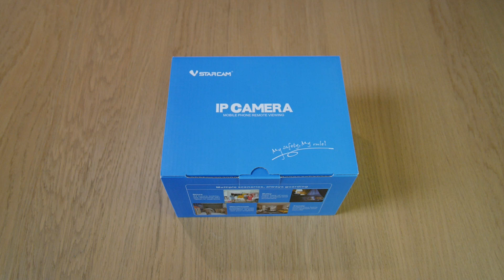Camera Supraveghere Wireless full HD Audio Slot Card Vstarcam CS990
Prezentare Camera Supraveghere Wireless full HD Audio Slot Card Vstarcam CS990

Camera Supraveghere Wireless full HD Audio Slot Card Vstarcam CS990. Rezolutie full HD. Audio bidirectional. Suporta card de maxim 256GB (cardul nu este inclus). Functii smart: detectie miscare, detectie umana, detectie alarma senzor fum, detectie absenta umana.

Vstarcam CS990 este o cameră IP de supraveghere video wireless de înaltă definiție, proiectată pentru a fi utilizată în scopuri de securitate.

Iată câteva caracteristici generale ale camerei Vstarcam CS990:

Rezoluție video: 1080P (1920 x 1080) la 25fps

Senzor de imagine: 1/2.7 inch CMOS

Lentilă: lentilă fixă de 3.6 mm

Iluminare minimă: 0.1 lux

Funcții de înregistrare video: detecție de mișcare, înregistrare continuă, înregistrare manuală, înregistrare programată

Funcții de rețea: suportă Wi-Fi 802.11b/g/n, suportă Ethernet, suportă P2P (Plug and Play), suportă protocolul ONVIF

Funcții de stocare: suportă card de memorie Micro SD (maxim 256 GB) – cardul nu este inclus

Alimentare: DC 5V/2A

Camerele Vstarcam sunt cunoscute pentru calitatea lor și pentru caracteristicile lor de securitate, inclusiv capacitatea de a înregistra în condiții de lumină redusă și de a transmite video la distanță prin intermediul rețelei Wi-Fi. Aceste camere sunt adesea utilizate în locuințe, birouri, magazine sau alte locuri în care se dorește monitorizarea activității în timp real.

Specificatii tehnice:

Sistem:

Sistem de operare: incorporat sistem de operare Linux

Utilizatori online: suporta maxim 4 vizitatori online

Imagine:

Rezolutie imagine: 1/2.9inch 1080p Progressive Scan CMOS

Iluminare minima: 0.5Lux (mod color), 0.1Lux (mod B & W)

Lentila: 3.6mm@F2.5

Unghi de vizualizare: 101˚ (diagonala)

Vizibilitate pe timpul noptii: filtru IR-CUT comutare automata, are incorporate 8 LED-uri IR ce asigura o distanta de iluminare de pana la 15m